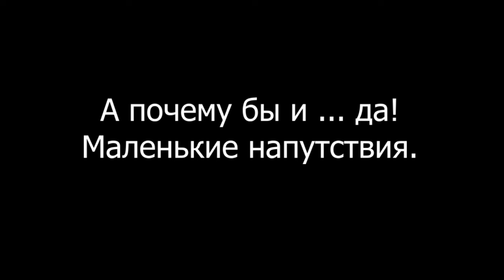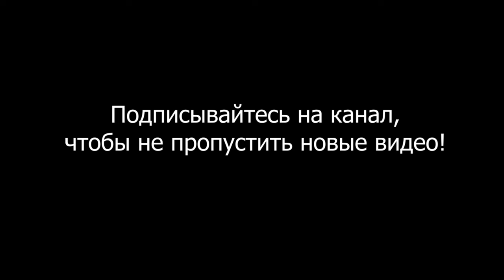Как психологически правильно переехать в другой город/страну